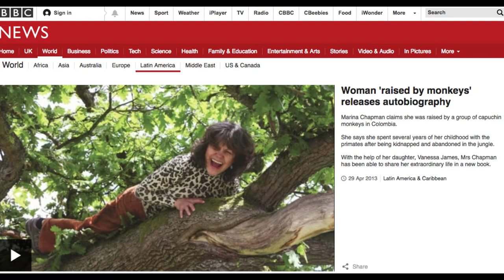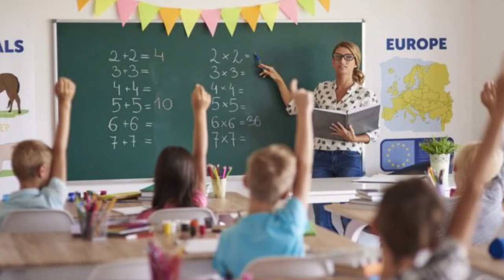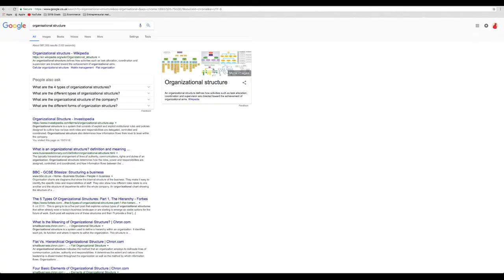Is University A SCAM?! | Why I Dropped Out To Become An Entrepreneur